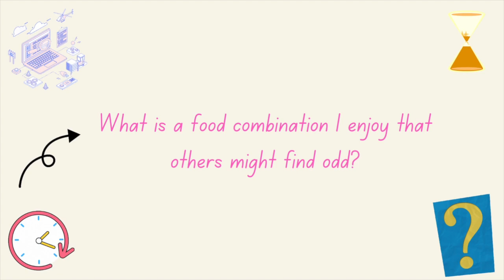WHO KNOWS WHO BETTER CHALLENGE | boyfriend vs girlfriend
Hii friends! In this video, you get to see "who knows who better?" challenge - boyfriend vs girlfriend! In the spirit of Valentines Day (February 14th) - we wanted to post a video this week about our relationship and some fun facts about us! We test each other with questions that are both hard and easy to see which one of us knows each other better - do you think Christine knows Josh better? OR do you think Josh knows Christine better? Keep watching to find out! The loser of this trend/challenge will get PIED (whip cream) in the face for every answer they get wrong! Let's see how well we know each other after 4.5 years of dating - join us in this entertaining and hilarious "who knows who better" challenge as we put our knowledge to the test!

~ Socials ~
Christine & Josh

~ About us ~
Hey everyone!
Josh: I'm 23 years old and a paramedic student.
Christine: I'm 24 years old and a graduate student.

These videos are for fun! We plan to post weekly lifestyle, travel and fitness content! Our current upload schedule will be Tuesdays :)

~ Music Used ~
Sounds by Epidemic Sounds

~ Highlights ~
0:00 Intro
1:37 Challenge BEGINS